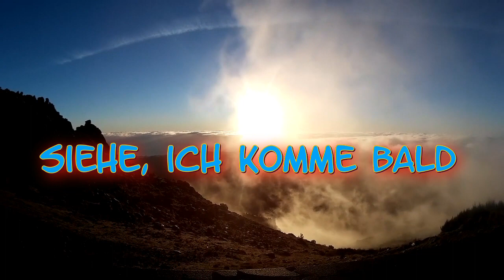Siehe, ich komme bald -- NAK Männerchor Leipzig und Gera Bz. Sachsen/Thüringen, 1992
Text: M. Meier  --
Melodie: T. Däppen  --
Liedtext:
in der alten NAK-Männerchormappe  Nr.112
NAK Männerchor Leipzig und Gera Bz. Sachsen/Thüringen, 1992 --
Musikalische Leitung: Jürgen Gerisch --
Orgel: Hartmut Meyer --
Musik- und Videoaufbereitung:  D. Wedel --
Bildaufnahmen:  Pixabay,  D. Wedel  --